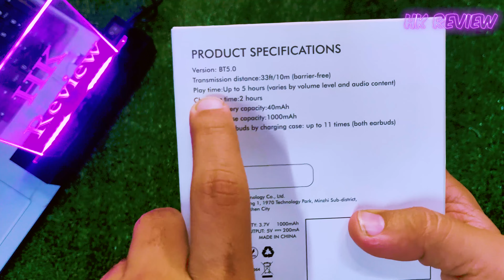Arbily Wireless Earbuds Bluetooth 5.0 Headphones || High Quality || Earbuds Killer !!!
Arbily Wireless Earbuds Bluetooth 5.0 Headphones || Earbuds Killer !!!

AUDIONIC COCO C7 (MOBILE SPEAKER) The sound master !! HK Master

DELIVERY ALL OVER PAKISTAN
PRICE:2500/=